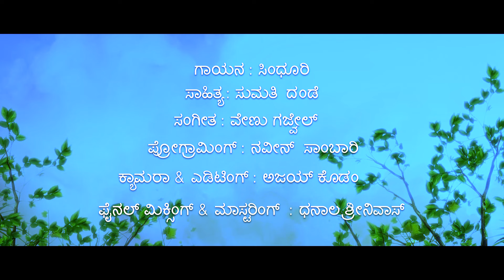Latest SUPER HIT Kannada Folk Songs | ಮಾವ ಬಾರೋ ಮುದ್ದಿನ ರಾಜ | DJ Songs | Amulya Music Kannada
Watch ಮಾವ ಬಾರೋ ಮುದ್ದಿನ ರಾಜ Song only on Amulya Music Kannada.

Song Details:

ಹಾಡು : ಮಾವ ಬಾರೋ ಮುದ್ದಿನ ರಾಜ
ಗಾಯನ : ಸಿಂಧೂರಿ
ಸಾಹಿತ್ಯ : ಸುಮತಿ  ದಂಡೆ
ಸಂಗೀತ : ವೇಣು ಗಜ್ವೇಲ್
ಪ್ರೋಗ್ರಾಮಿಂಗ್ : ನವೀನ್  ಸಾಂಬಾರಿ
ಫೈನಲ್ ಮಿಕ್ಸಿಂಗ್ & ಮಾಸ್ಟರಿಂಗ್  : ಧನಾಲ ಶ್ರೀನಿವಾಸ್
ಕ್ಯಾಮೆರಾ & ಎಡಿಟಿಂಗ್ : ಅಜಯ್  ಕೋಡಂ